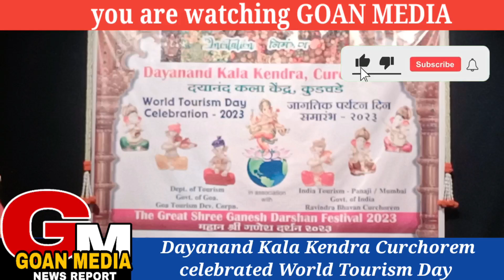Dayanand Kala Kendra Curchorem celebrated World Tourism Day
Dayanand Kala Kendra Curchorem
celebrated World Tourism Day